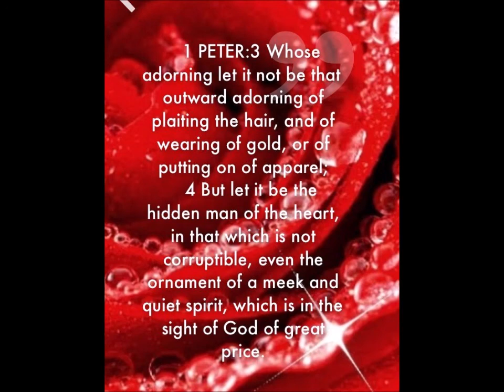CIM - RSM002 - The World System - by Randy Shankle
1Pe 3:3-4 KJV
(3)  Whose adorning let it not be that outward adorning of plaiting the hair, and of wearing of gold, or of putting on of apparel;
(4)  But let it be the hidden man of the heart, in that which is not corruptible, even the ornament of a meek and quiet spirit, which is in the sight of God of great price.

Adorning - Kosmos
G2889

- Transliteration: Kosmos
- Phonetic: kos'-mos
- Definition:
1. an apt and harmonious arrangement or constitution, order, government
2. ornament, decoration, adornment, i.e. the arrangement of the stars, 'the heavenly hosts', as the ornament of the heavens. 1Pe_3:3
3. the world, the universe
4. the circle of the earth, the earth
5. the inhabitants of the earth, men, the human family
6. the ungodly multitude; the whole mass of men alienated from God, and therefore hostile to the cause of christ
7. world affairs, the aggregate of things earthly
 a. the whole circle of earthly goods, endowments riches, advantages, pleasures, etc, which although hollow and frail and fleeting, stir desire, seduce from God and are obstacles to the cause of christ
8. any aggregate or general collection of particulars of any sort
 a. the Gentiles as contrasted to the Jews (Rom_11:12 etc)
 b. of believers only, Joh_1:29; Joh_3:16; Joh_3:17; Joh_6:33; Joh_12:47 1Co_4:9; 2Co_5:19

- Strong's: Probably from the base of G2865; orderly arrangement that is decoration; by implication the world (in a wide or narrow sense including its inhabitants literally or figuratively [morally]): - adorning world.

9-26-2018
Brother JAA